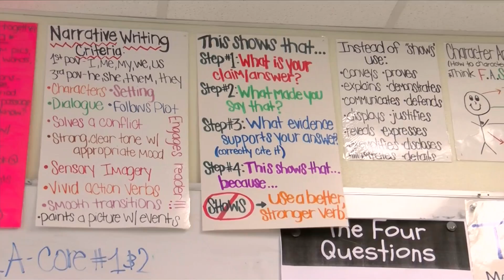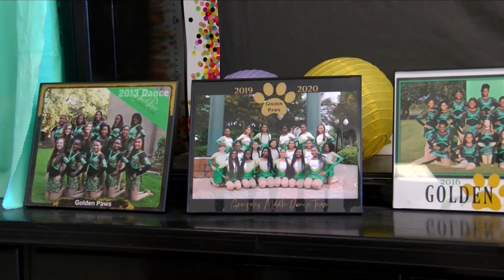Extraordinary Educators: Bridgette Ford